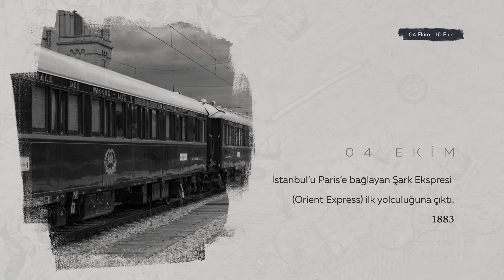Kültür Sanatta Bu Hafta | 4-10 Ekim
Tarihte bu hafta meydana gelen kültür sanat olaylarına birlikte bakalım. 🖼️📆